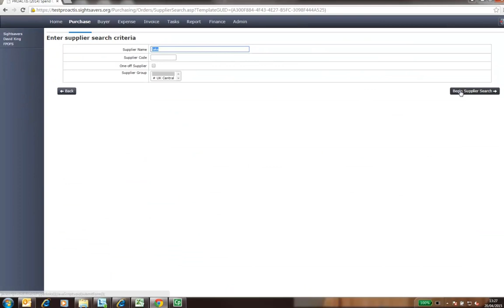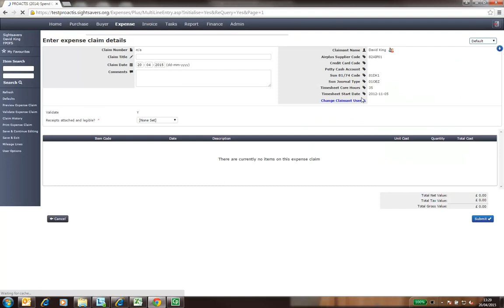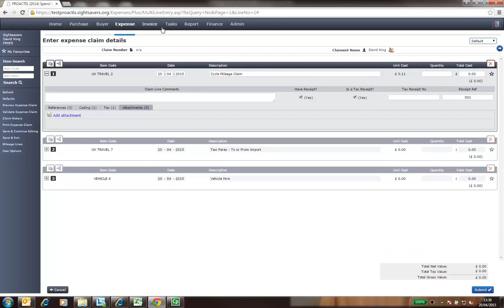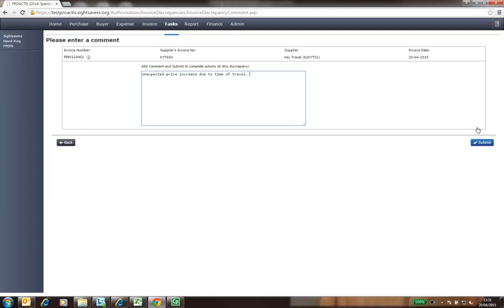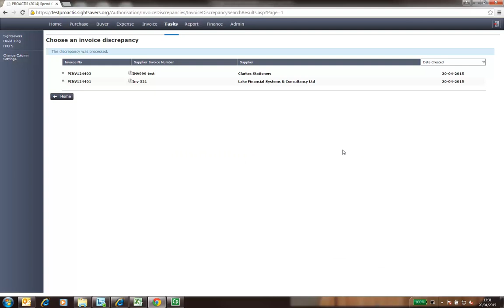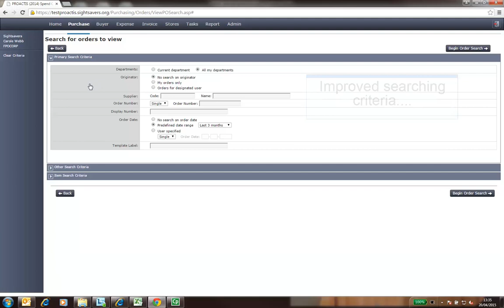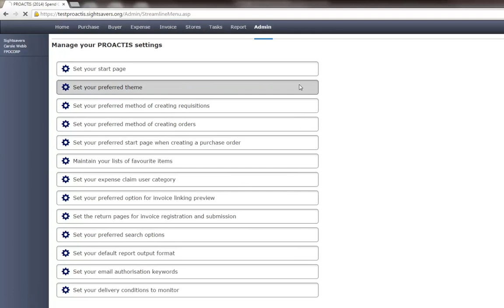PROACTIS 2014 video